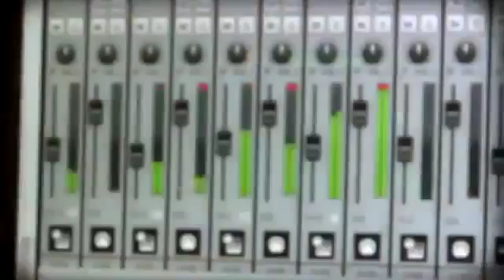2016 Joa y Meyko - Eres Tu Making Off Prod By Dinami k Records Previo®